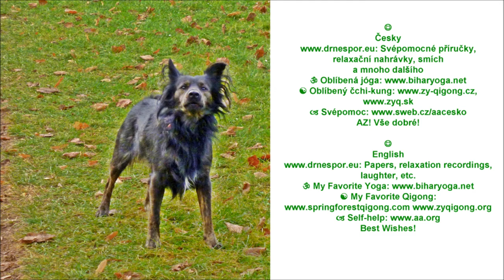Malý hrdina * Little Hero (With Original Music)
Česky: Pointa videa je na konci. Původní veselá kytarová hudba maestro Střízlivid * Svépomocné příručky, relaxační nahrávky, smích atd. * Svépomoc * AZ! Vše dobré!
English: The punch line of this video is at its end. Enjoy! * Original guitar music: Maestro Soberlook * Papers, relaxation recordings, laughter, etc. * Self-help * Best Wishes!